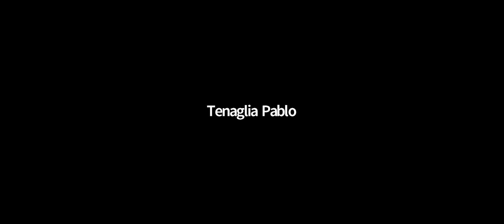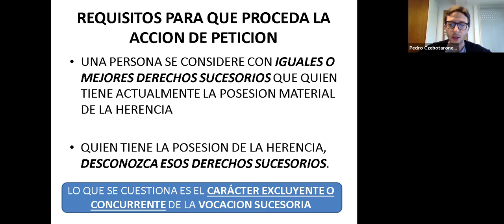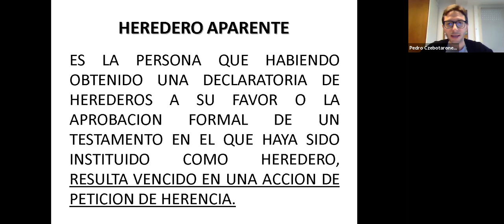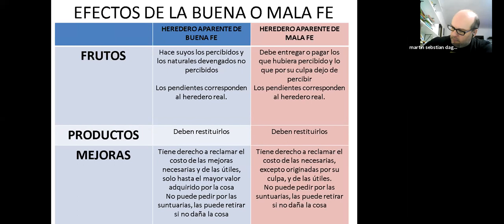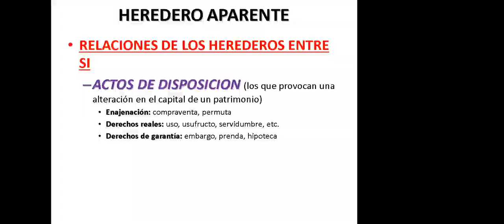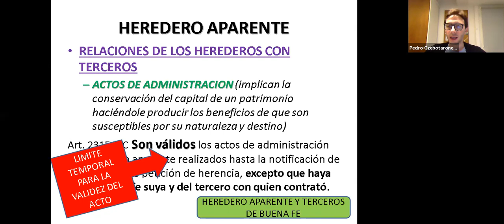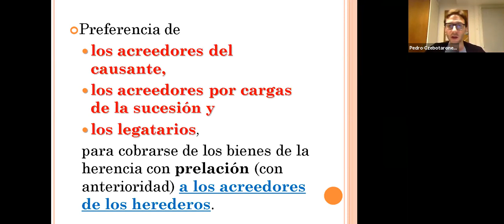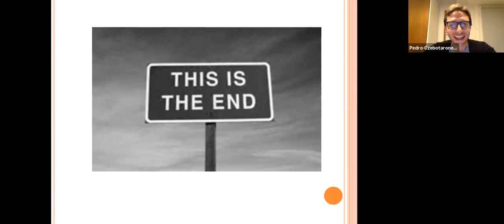Familia com 2 - Clase 17/11/20